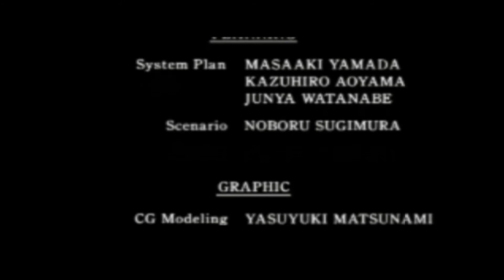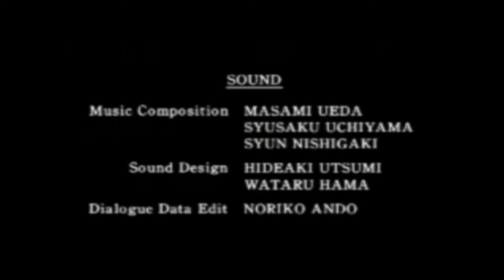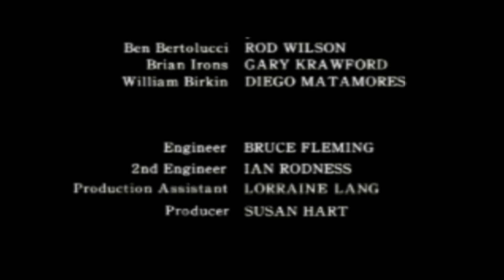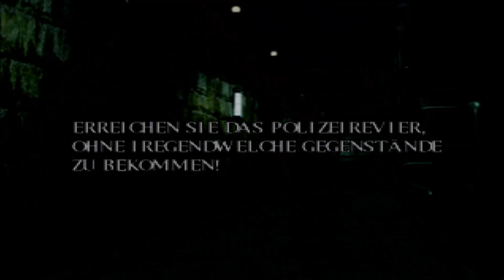Resident Evil 2: Claire "B" Scenario - LAST PART - Walktrough BLIND (no commentary)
Game Subtitels:   German
Difficulty:               Normal
Platform:               ePSXe 1.9 / PC

Nach Leon "A" wird nun auch Claire B gestartet und von Start weg, es ist kein Speedrun ich habe 4 1/2 Stunden gespielt um es durch zu haben weil ich gerne alles sammle und erkunde!
Das Video ist aus dem Grund nicht kommentiert weil mein Dazwischengequatsche die Horror Stimmung ruinieren würde daher habe ich es bis jetzt so gemacht,jedoch kann natürlich bei genügend Interesse ein erneuter normaler Lets Play Durchgang gestartet werden ;)
Außerdem ist der Claire B Durchgang "blind" habe bis jetzt nur immer den A Durchgang gespielt aber ich hoffe es gefällt euch trotzdem ;)